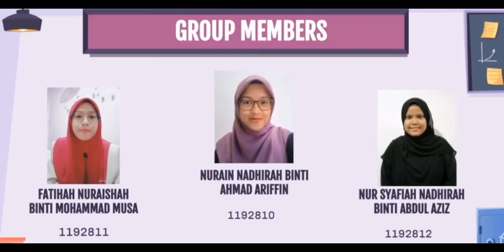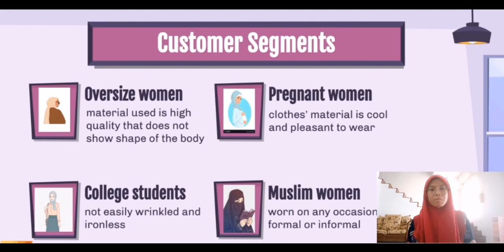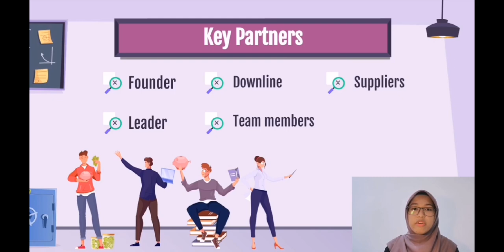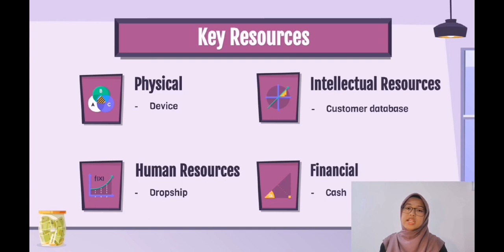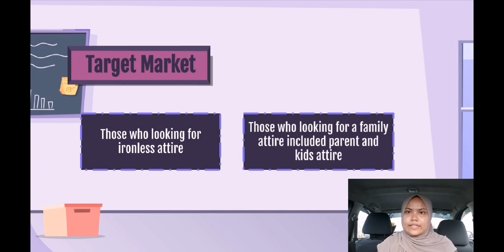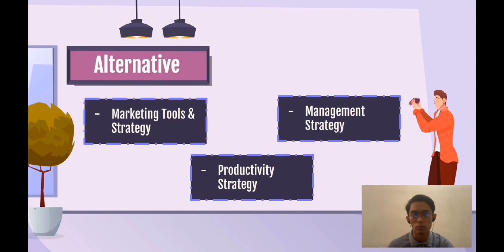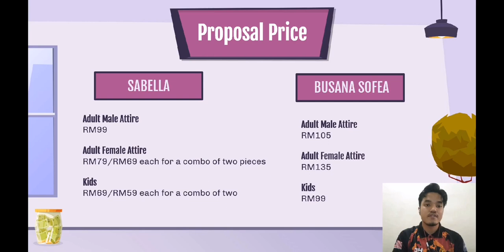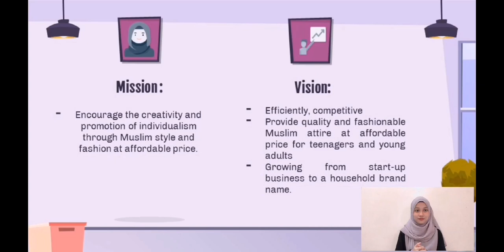GROUP 4 (KMA 1)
NAME OF COMPANY : LANTANA.CO

GROUP MEMBERS:
1. NASIRUDDIN BIN HASHIM (1192216)
2. AHMAD IRFAN DANIAL BIN SAHARUL HAFIZ (1192294)
3. NUR AMALIN AISHAH BINTI RASMIZI (1192271)
4. NURAIN NADHIRAH BINTI AHMAD ARIFFIN (1192810)
5. FATIHAH NURAISHAH BINTI MOHAMMAD MUSA (1192811)
6. NUR SYAFIAH NADHIRAH BINTI ABDUL AZIZ (1192812)